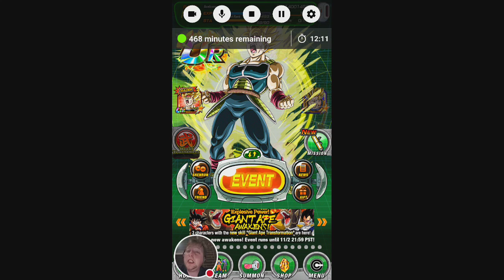My DRAGON BALL Z DOKKAN BATTLE Stream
DRAGON BALL Z DOKKAN BATTLE,THE SAYAIN WARRIOR QUESTS.